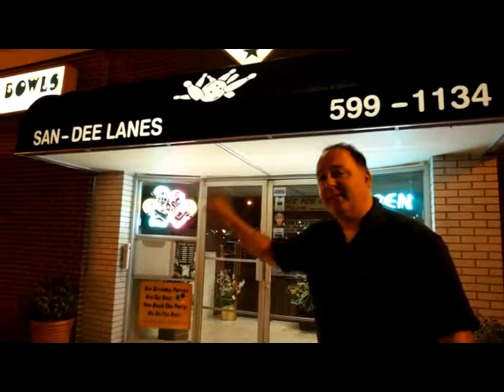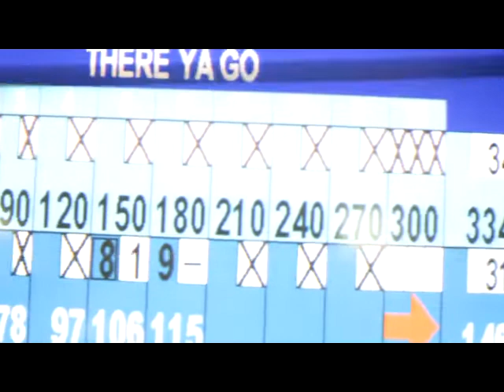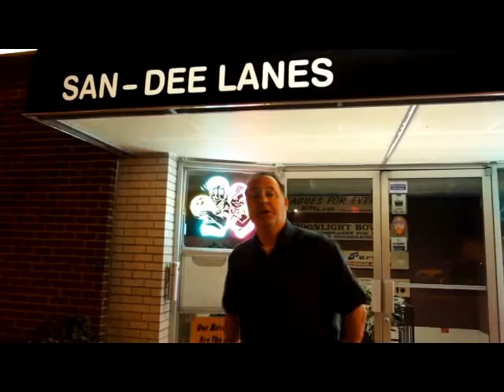Journey to the San Dee Lanes - extended version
Here's the director's cut of an episode of my travel series where I journeyed to a local bowling center that has been in business for many decades in a small Long Island town called Malverne.